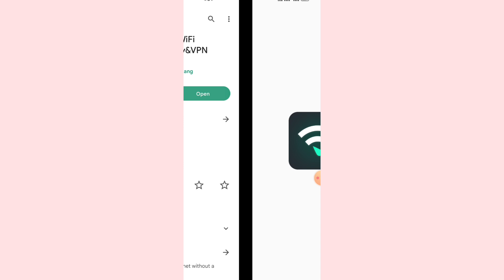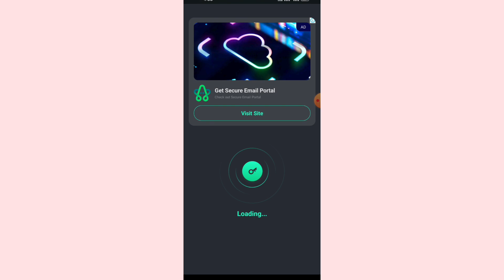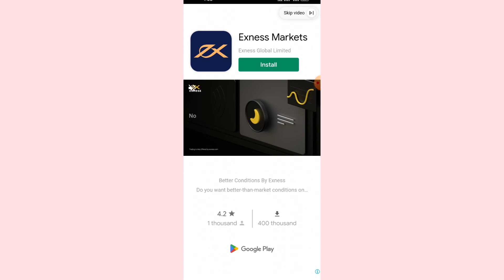Super wifi security app kaise use kare ।। How to use super wifi app ।। Super wifi app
About video :-
Hello dosto Aaj Ki video me ham baat karenge super wifi app ke bare me